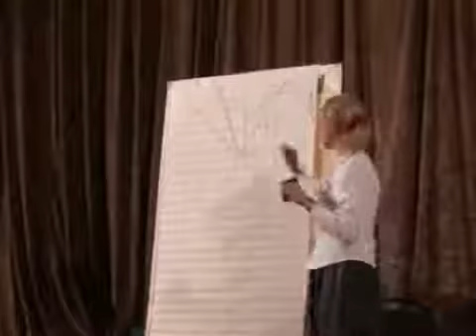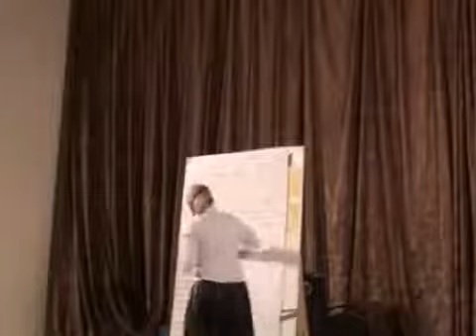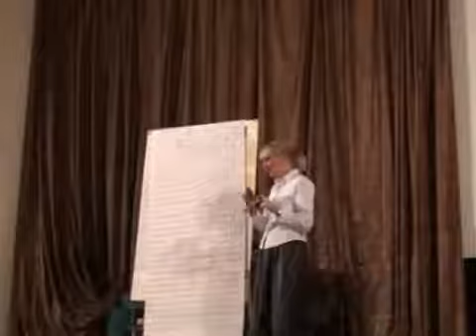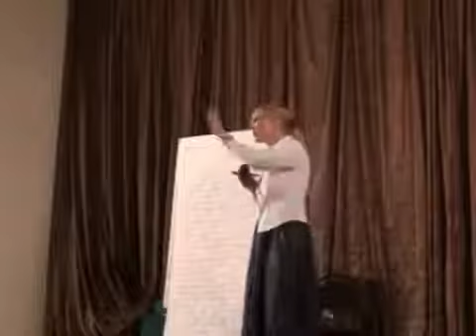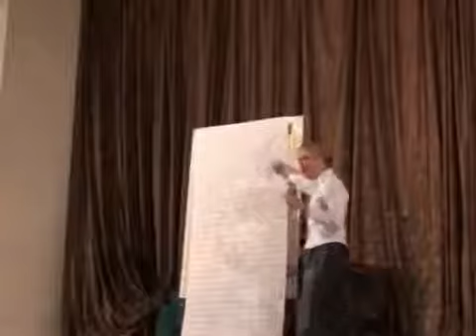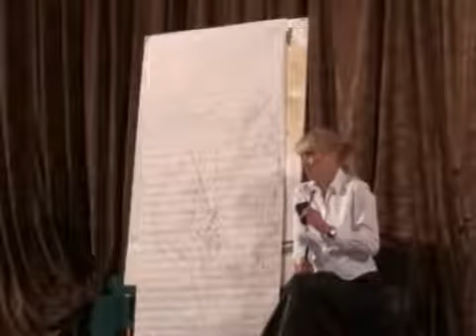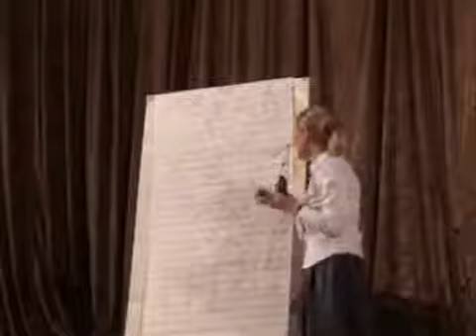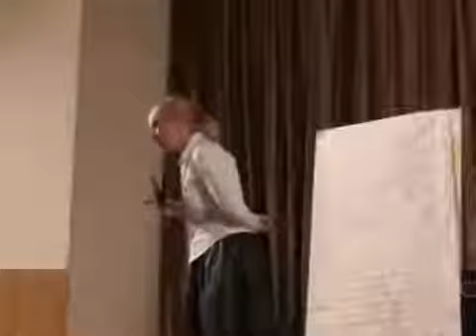Ольга Алексеевна Бутакова Гипертония